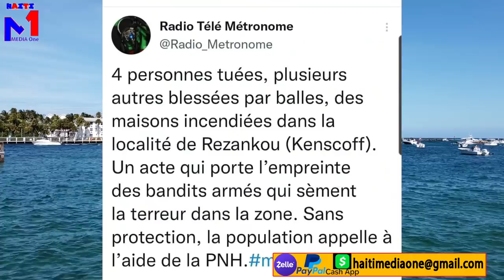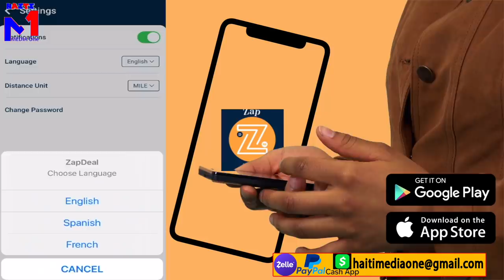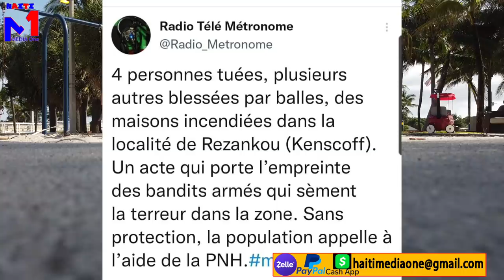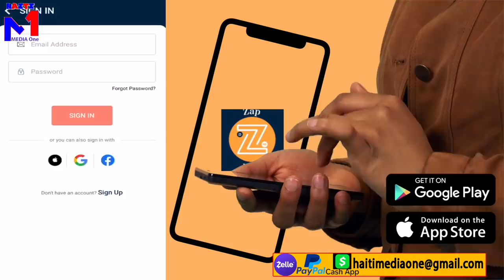Gad On Gro Masak Bandi Fè Nan Kenscoff, Kay Boule Moun Mouri, Bandi Tigrèg Pale, Ameriken Frape